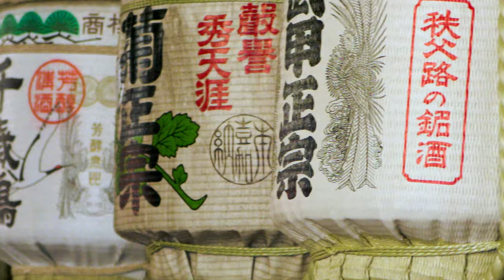JAPAN IS AWESOME -- NIKKō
2nd of the videos of JAPAN IS AWESOME

Coming soon:

Fuji, Kioto, Nara, Koyasan, Hiroshima...

Recorded using Canon 7d in Magic Latern RAW format, colored with Davinci Resolve.